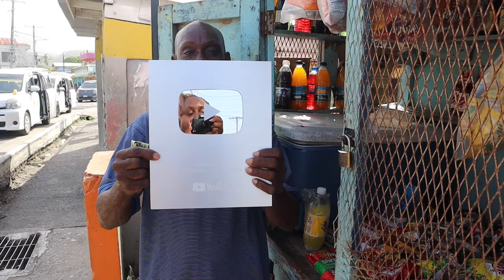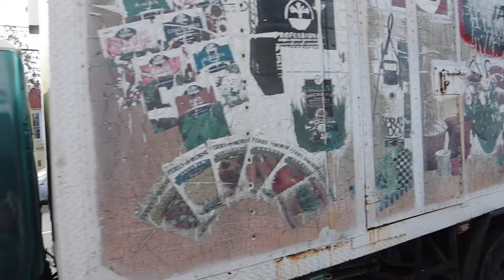Portland Jamaica Where I Grow Up | Jamaica Vlog | Buff Bay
Feel Free To Contribute To My Cooking Channel,Well Appreciate🙌🏾